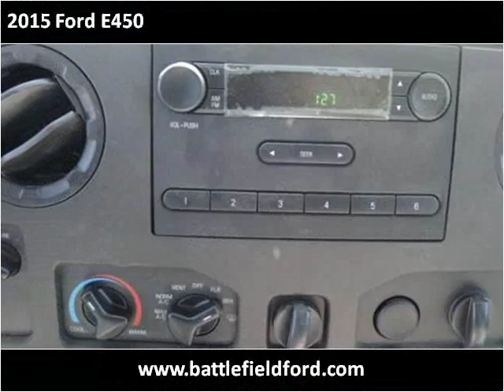2015 Ford E450 New Cars Manassas VA